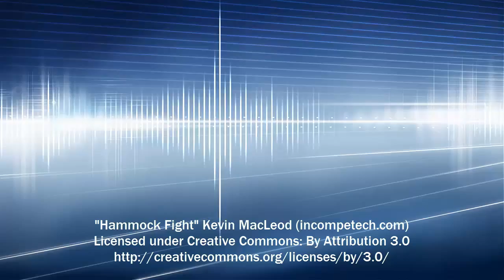Hammock Fight | Youtube Musica (Musica sin copyright) Silent Film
Musica cine mudo, cinema mudo, Musica para videos, musica sin copyright, musica de misterio, musica de aventura y musica para videos de fotos

Light background... possibly for a physical comedy bit.

Bouncy, Bright, Humorous

Genre: Silent Film Score Collection: Silent Film - Bright
Time: 0:41 96 BPM (Moderato - A Bit Fast)
Instruments: Piano